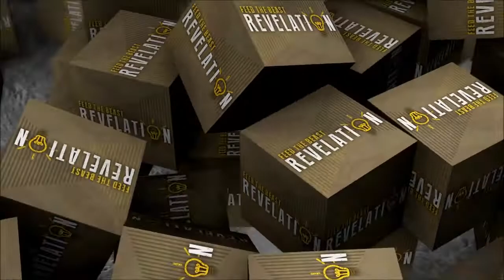Pirate Spawn Island : Ep1 : FtB Revelations FtOG Server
The Friends though Online Gaming Group (FtOG) have been kind enough to offer a free server for people to join, and i was lucky enough to be one of those People.

This Server is WhiteListed and i have No control of who gets chosen.

If you what to try to join then make an account and ask Thorgal with an Application. All information is in the Forums.